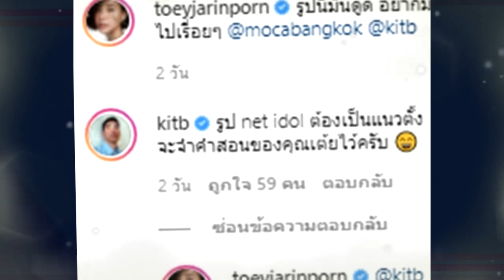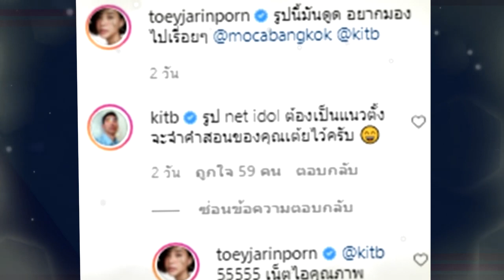ทำความรู้จัก "คิด" ไฮโซหมื่นล้าน หลายคนลุ้น เเฟนใหม่ "เต้ย จรินทร์พร" !!!